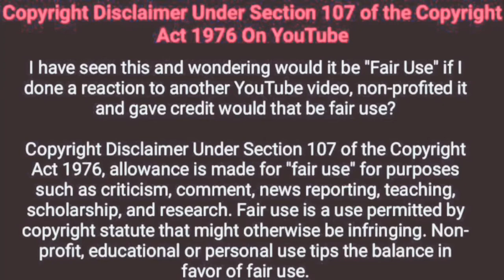Happy Friday Fam |Favorite friday dance| South African Youtuber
Hey diva divine entertainment fam
I hope you enjoyed this Friday dance 💃🏽🙃
May your weekend be happy , blissful and of good spirits.